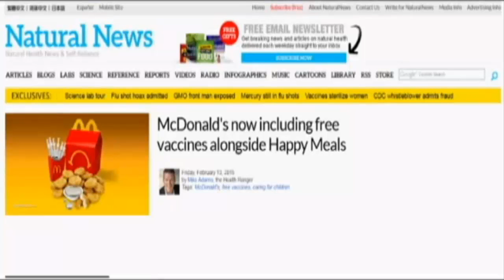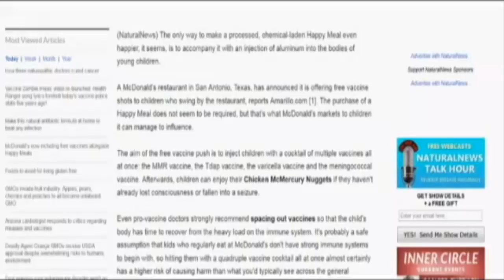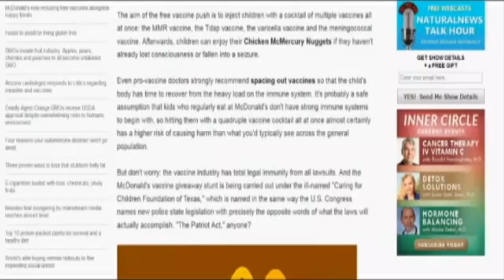McDONALDS GIVING OUT FREE VACCINES??? WTF??